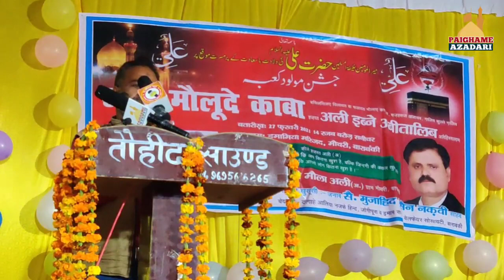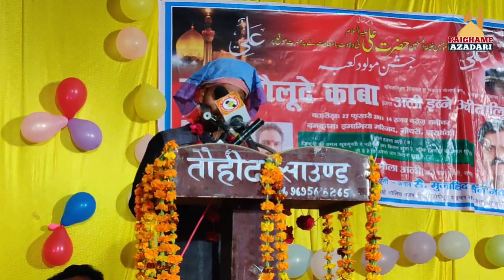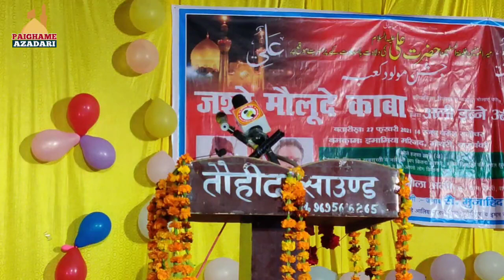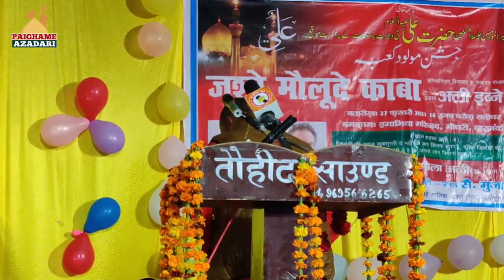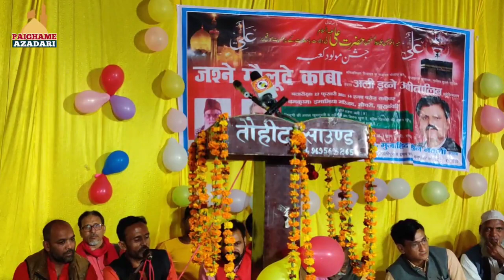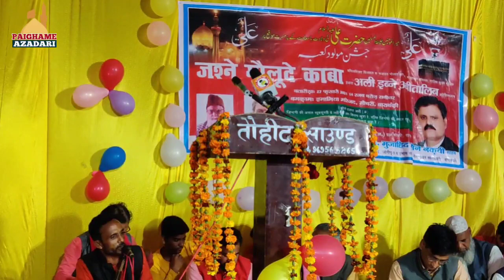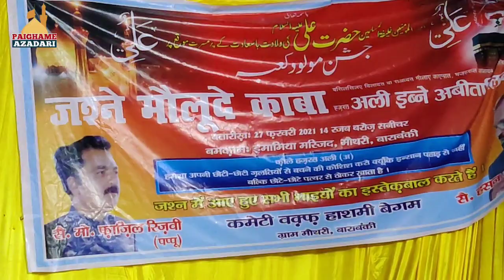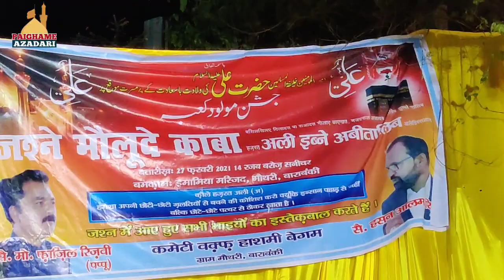Jashne Mauloode Kaba | Paighame Insaniyat | Ali Day | Mauthri Barabanki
Live 🔴 Jashne Mauloode Kaba 2021 | 13 Rajab Mehfil | Ali Day | Imamia Masjid, Mauthri Barabanki
Topic : Paighame Insaniyat
Date : 27 February (Saturday) 2021 at 07:00 P.M.
Venue : Imamia Masjid Mauthari Barabanki
Taqreer : Zakire Ahlebait Jb Ali Abbas Saheb
Minjanib : Momineen Mauthari, Barabanki
Cameraman : Avinash Singh Chauhan